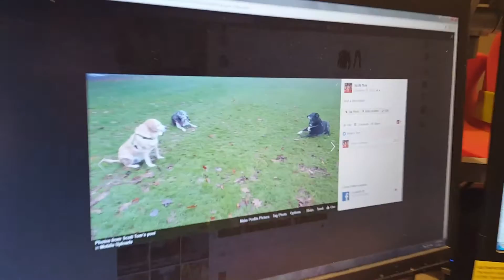Scott Tom introduces pups t9 Purina One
Scott Tom introduces dogs